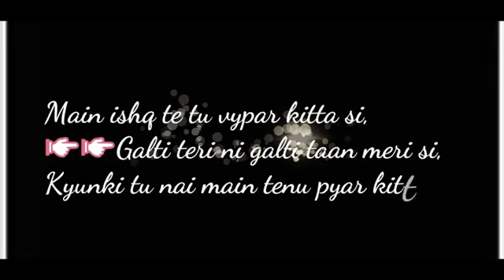Most romantic dialogue in punjabi must watch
This a punjabi romantic dialogue
By whatsapp sad status

Crazy about shopping then u should check this website where canu you find the amazing products in better price for any other shopping website
Pls check and order its 100% safe and guarantee